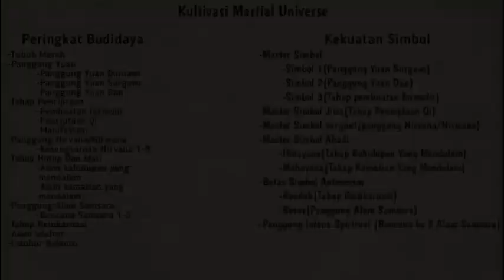Wu Dong Qian Kun Season 10 Episode 5 Chapter 3-4